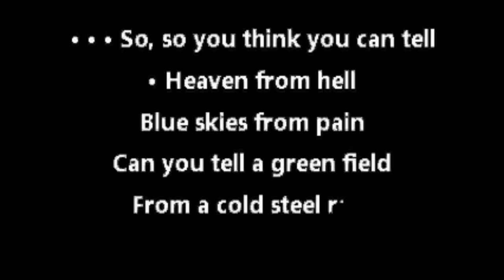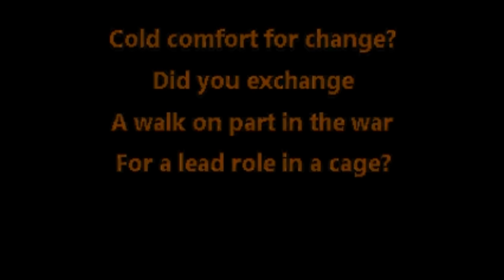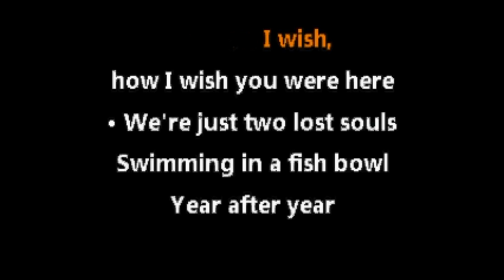Pink Floyd • Wish You Were Here (CC) [Karaoke Instrumental Lyrics]